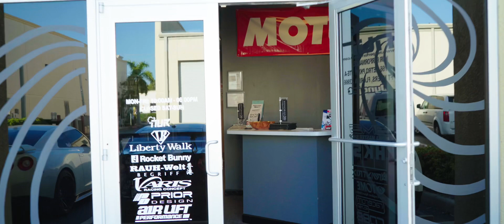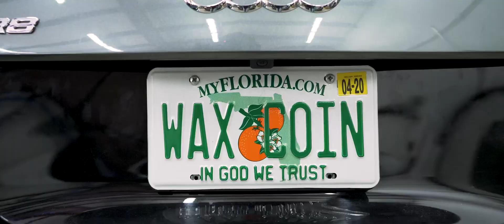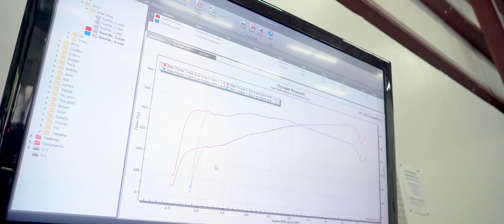VF Engineering Supercharged R8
Nur Performance built R8 V10 Supercharged fitted with a Fabspeed valved exhaust and Vossen Wheels.